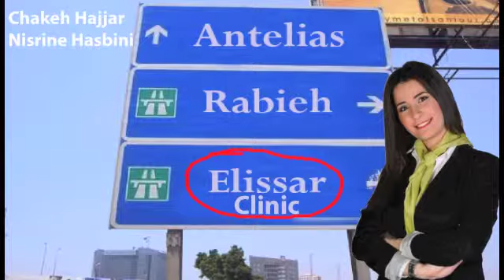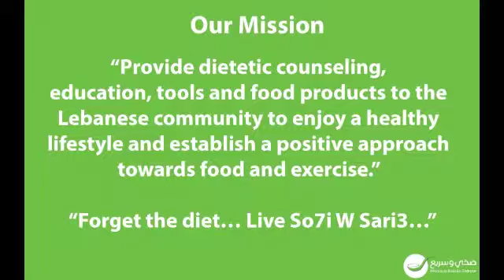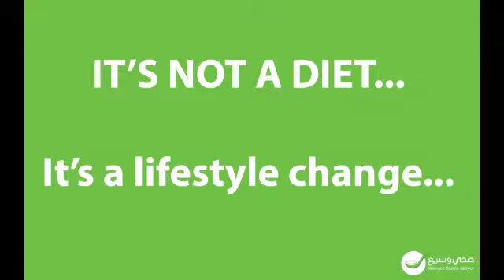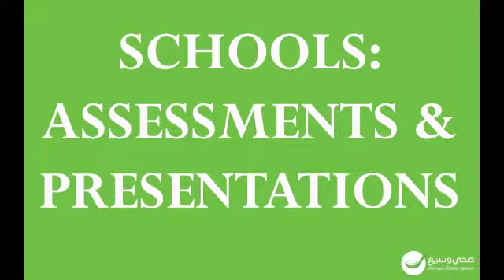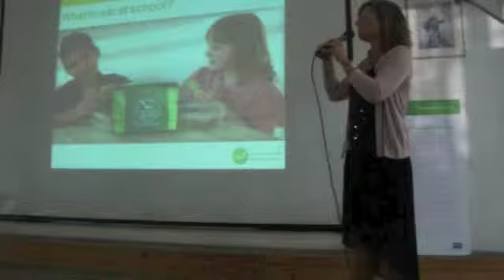"So7i W Sari3" clinics